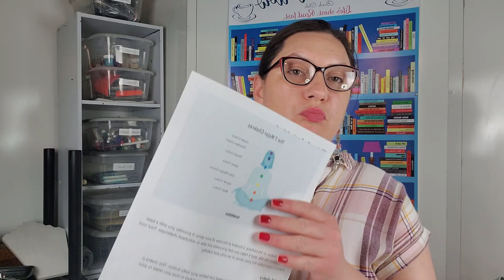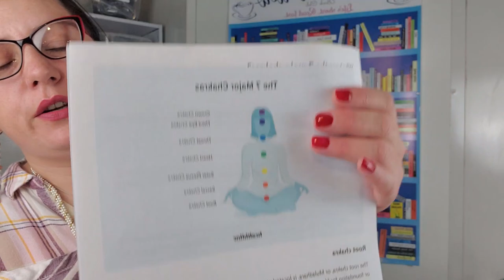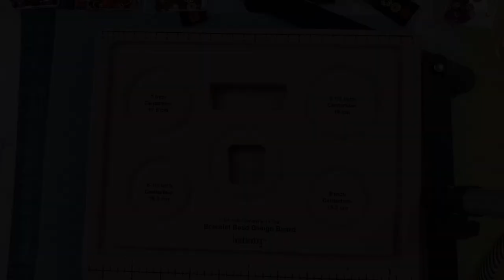Making 5 Chakra Projects using Jesse James Beads Components with Randee from Thunderhorse Descendant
Hello Party People! In this video you are going to find 5 projects that you could make with the Jesse James Beads Chakra Collection! I will also be talking a little bit about chakra in the video to give my brief understanding of what Chakra is and What it means. If you would like to skip that and go strait to the beading here are the time stamps.

0:00 intro
1:41 Chakra education
10:54 Opening Strands/Bead Review
17:05 Project 1 Stretch Bracelet
32:04 Project 2 Earring set
37:15 Project 3 Link Bracelet
50:52 Project 4 Necklace
59:57 Project 5 Memory wire bracelet
1:16:27 Outro finished photos

to navigate to the Jesse James Beads Website if you do use any of my links and make a purchase of any kind your girl will receive a small kick back percentage. I thank you if you are able to help support me in this way which allows me to continue to make videos and do what I love BEADING!!

PLEASE CHECK OUT THUNDERHORSE DESCENDANT AT THE FOLLOWING LINKS:

Coffee Club
LIVE on YouTube between 9 and 10 am Monday -Friday.  The start time will be posted daily in the THD group page on Facebook :) Everyone is welcome we have coffee and chat about stuff!